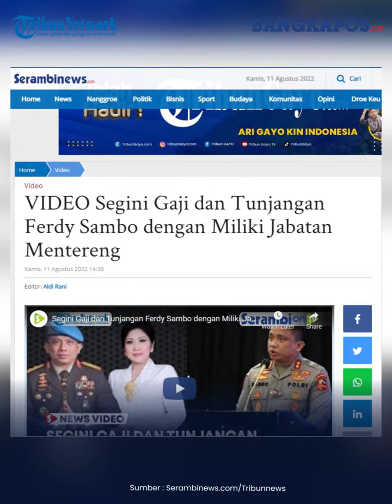Segini Gaji dan Tunjangan Ferdy Sambo dengan Miliki Jabatan Mentereng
Sebagai sosok pejabat di jajaran teratas Polri, selain fasilitas rumah dinas hingga ajudan pribadi, Ferdy Sambo tentunya mendapatkan fasilitas gaji dan tunjangan yang relatif besar.